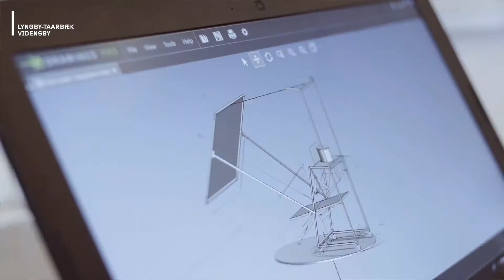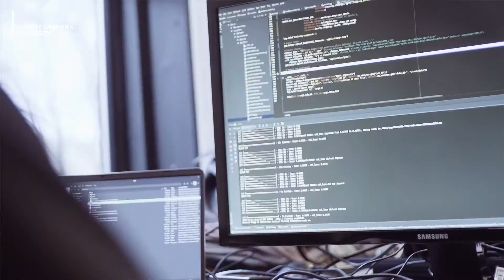Vidensbynetværk for Klima og Grøn Teknologi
Produceret for Lyngby-Taarbæk Vidensby af Motional Aps